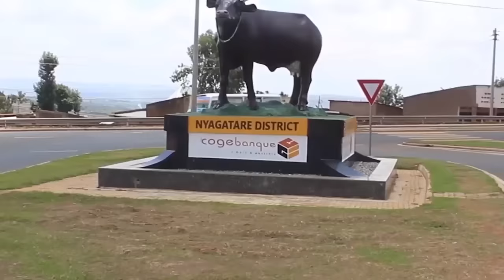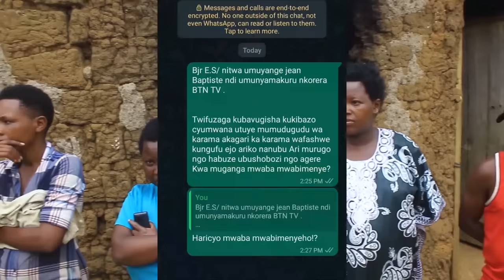Nyagatare: Umugabo yafashe ku ngufu murumuna w'umugore we kuko umugore yanze ko batera akabariro